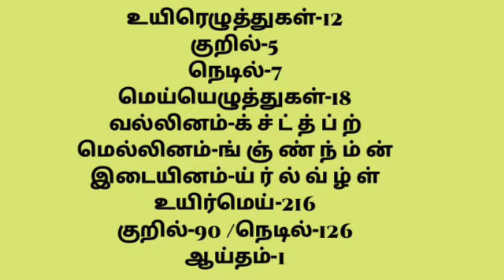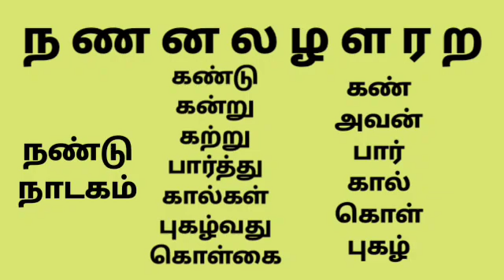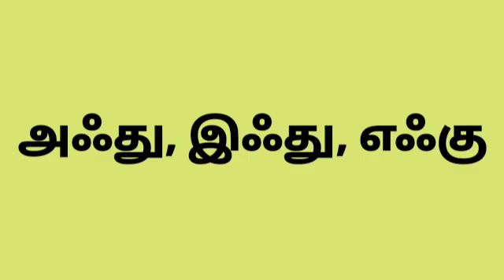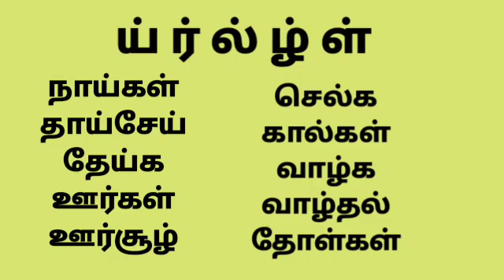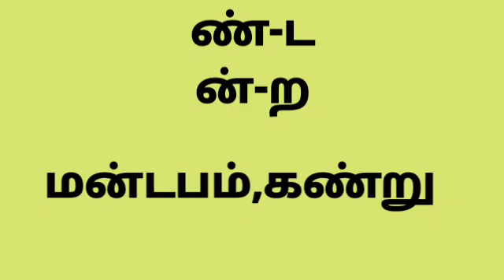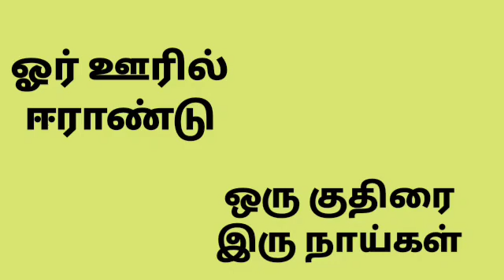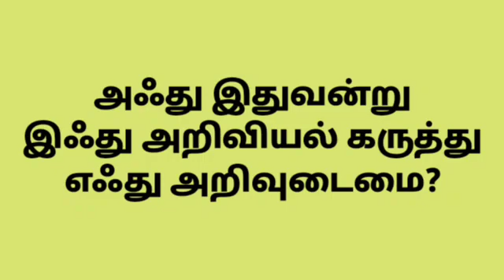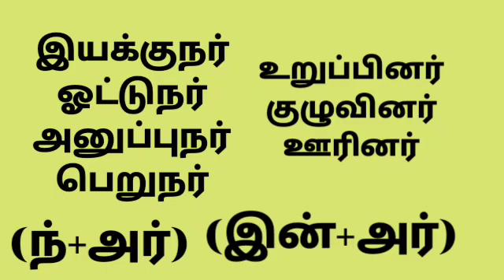தமிழாய் எழுதுவோம்-பன்னிரண்டாம்வகுப்பு இயல்-1